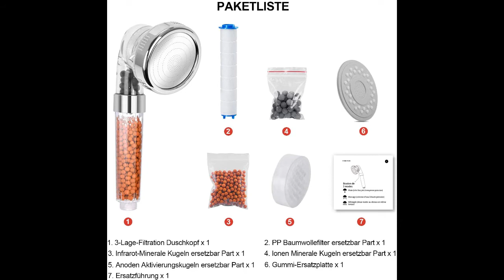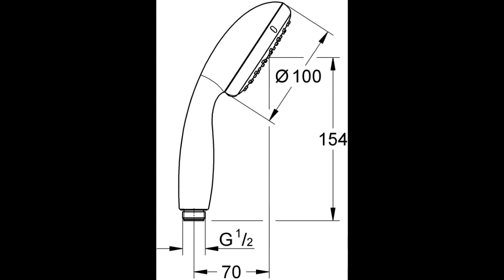TOP 3 : Meilleur Pommeau de Douche 2021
⭐Pommeau Douche, Magichome
⭐ADOVEL Pommeau de Douche Universel
⭐GROHE Douchette 2 jets Tempesta

Pour plus de confort lors de vos douches offrez vous un pommeau de douche adapté à vous !

Dans cette vidéo je vous présente le top 3 des meilleurs pommeau de douche ou douchette pas cher et à commander chez soi de l'année 2021 ! Bien Chez Soi participe au programme Amazon Partenaires.